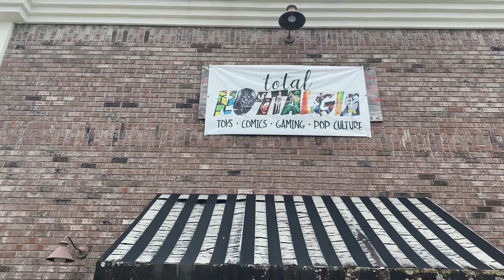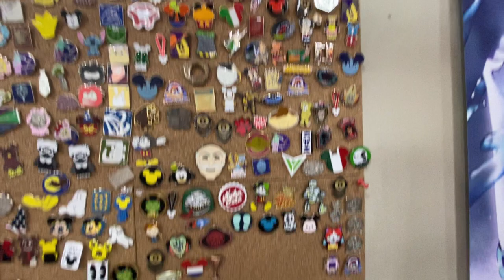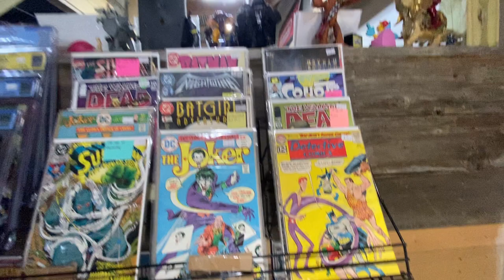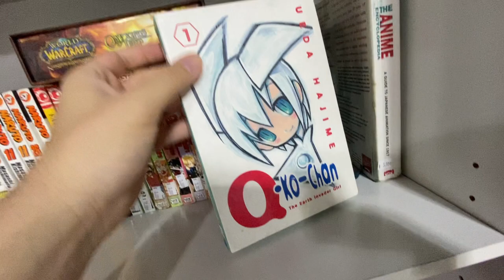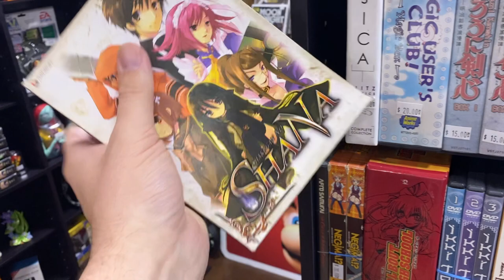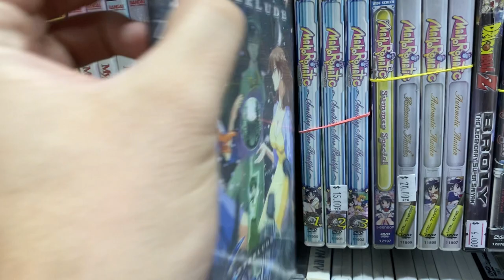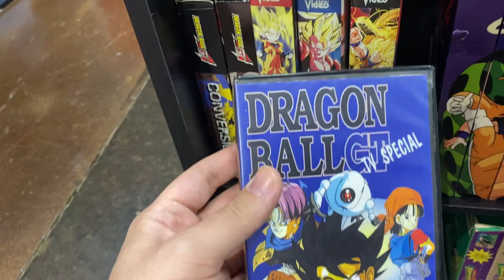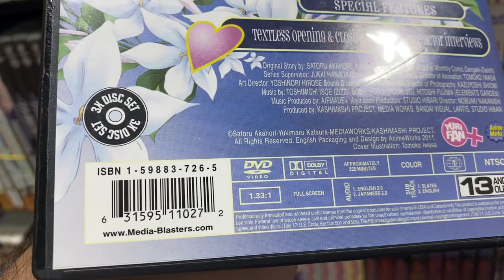Ogy Anime Bargain Hunt Ep 5.33 Total Nostalgia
Welcome to Ogy Anime Bargain Hunt Episode 5.33.

I'm giving the Grand Tour of a Multi-Media Toy Store called Total Nostalgia.

I was lucky enough to Interview one of the store owners. Sadly on my part, I lost 1/8 of my filmed footage so the first half will be the tour while the second half will be the clip from OABH Ep 5.

Please enjoy this wonder.

Filmed August 20th, 2021 in Trinity, AL.